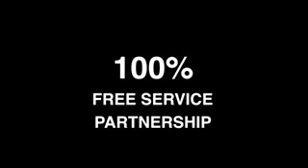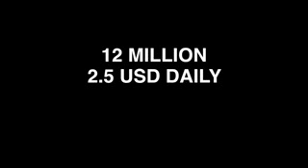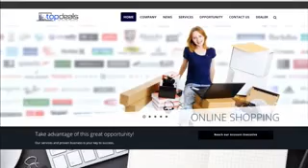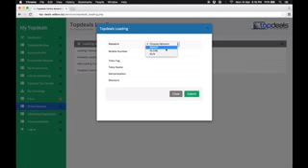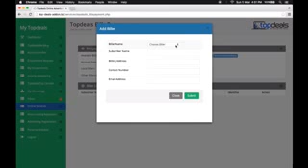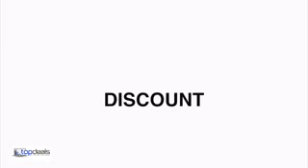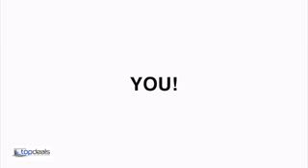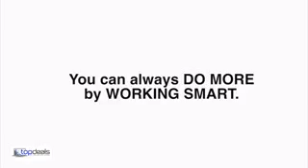Top Deals Business Presentation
Top Deals Inc. is a SEC-Registered e-commerce and an online retail business such as ticketing, loading, online cash transfer, bills payment, distribution of products from different suppliers/ manufacturers thru online shopping store, online advertising and other similar kinds of business activity, established last 2014 in the Philippines.